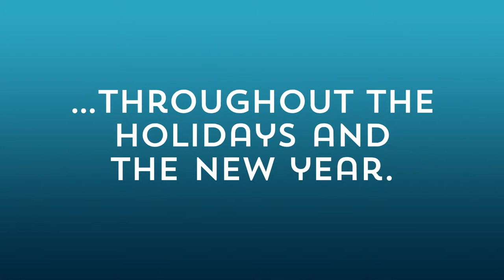2014 VMA Showcase Award - Cornerstone Research - Holiday Card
2014 VMA Showcase Award - Cornerstone Research - Holiday Card
Gold Award Winner